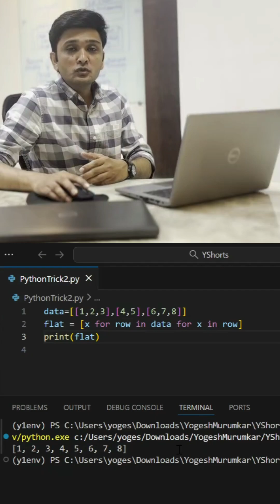𝐅𝐥𝐚𝐭𝐭𝐞𝐧𝐢𝐧𝐠 𝐀 𝐍𝐞𝐬𝐭𝐞𝐝 𝐋𝐢𝐬𝐭 𝐔𝐬𝐢𝐧𝐠 𝐎𝐧𝐞-𝐥𝐢𝐧𝐞 𝐢𝐧 𝐏𝐲𝐭𝐡𝐨𝐧 𝐟𝐨𝐫 𝐫𝐞𝐚𝐥 𝐭𝐢𝐦𝐞 𝐏𝐫𝐨𝐣𝐞𝐜𝐭 𝐭𝐚𝐬𝐤𝐬 𝐏𝐲𝐭𝐡𝐨𝐧 𝐓𝐫𝐢𝐜𝐤𝐬 #𝟐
In this Python Shorts video, I show you how to flatten a nested list in a single line using Python — a powerful trick that saves time, improves readability, and is extremely useful in real-time data processing, machine learning, and deep learning projects.

This technique helps simplify complex nested structures like [[1,2],[3,4],[5,6]] into [1,2,3,4,5,6], which is essential in tasks like:
✔ Data Cleaning
✔ Pre-processing before model training
✔ Converting user inputs
✔ API data handling
✔ JSON output normalization

This is Python Trick #2 from my YouTube series on real-world Python tips that developers use daily in production-level code.